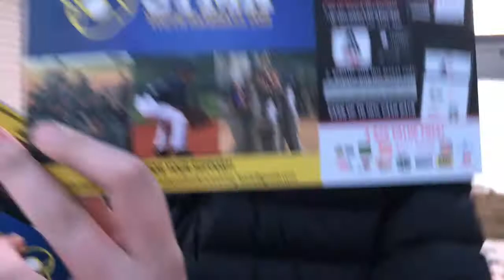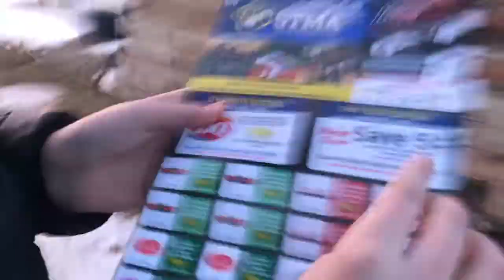I FELL THROUGH ICE WATER!!!